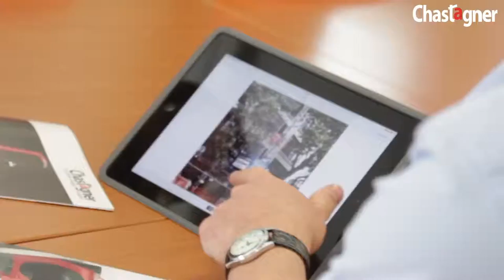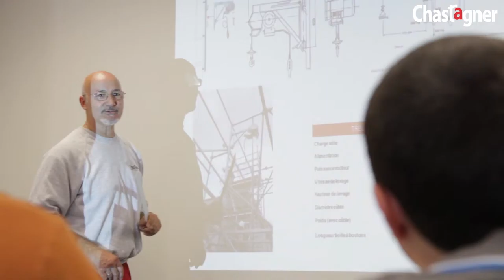Clip entreprise - Chastagner